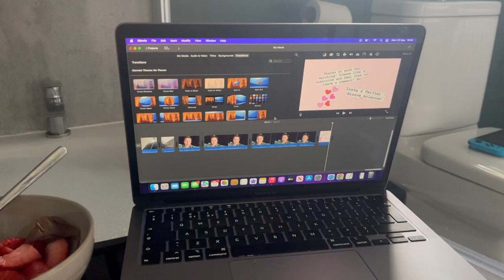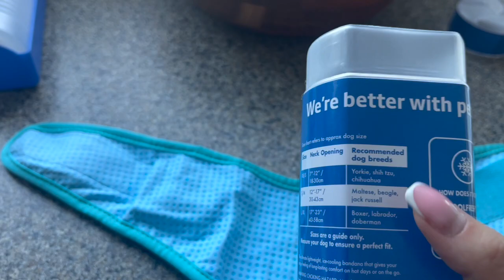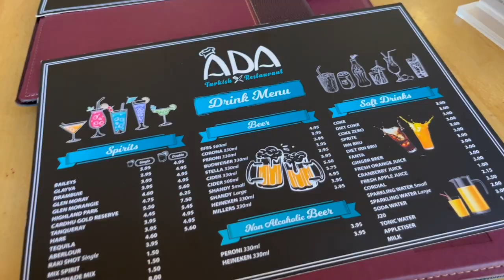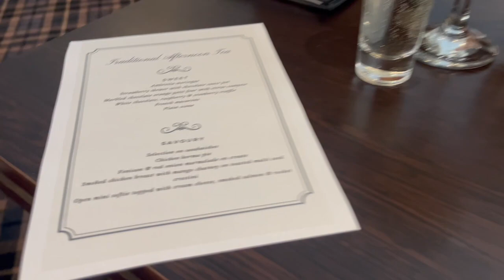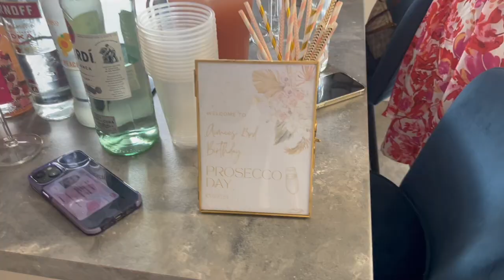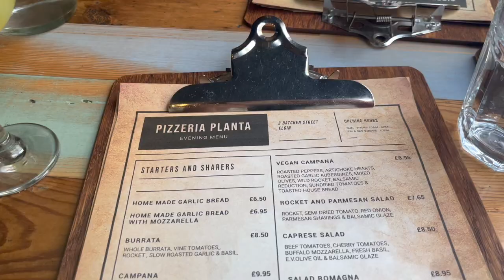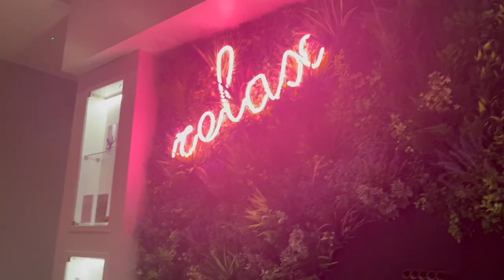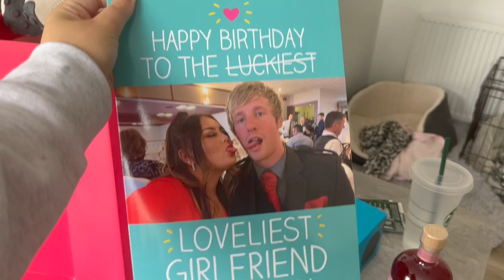June and July Vlog!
Hey guys!

Sorry I missed a vlog last month, I was a bit boring in June lol! Please enjoy my June July vlog 🥰